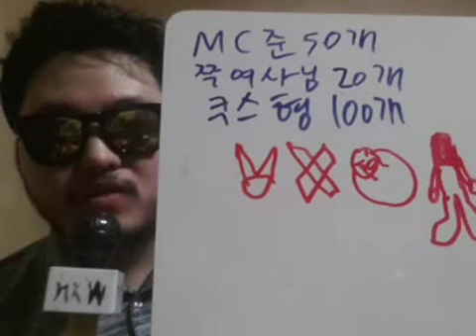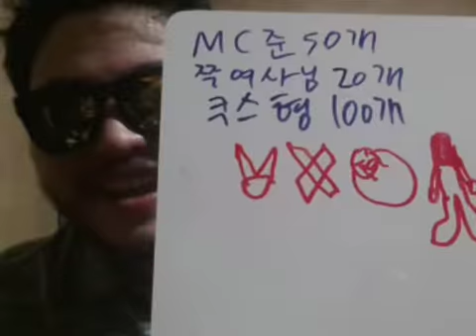걸그룹퀴즈 대단하다! 방송인이디스